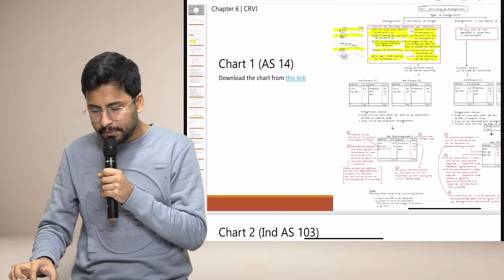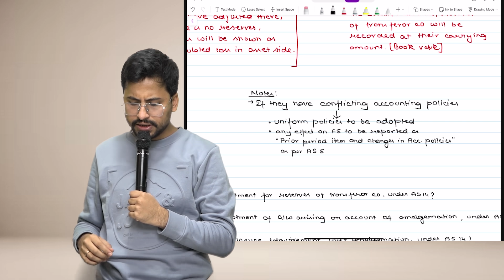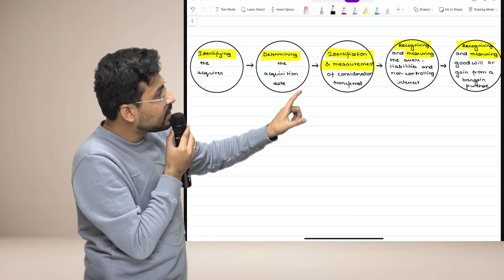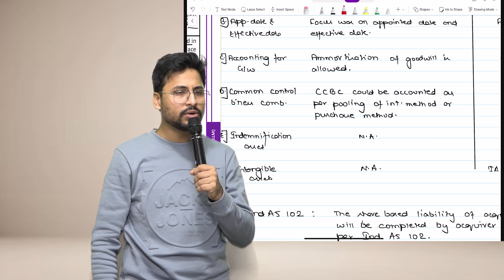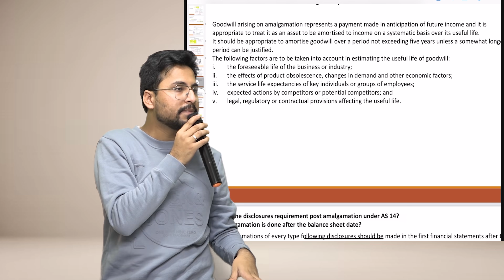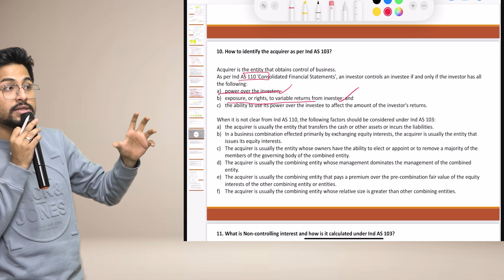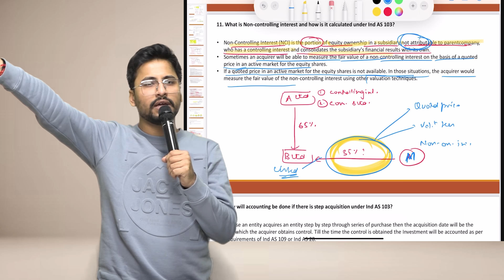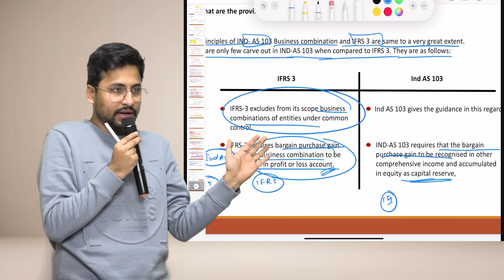Revision of Accounting for Corporate Restructuring || Chapter 6 || CRI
1) Prof. Raj Awate
2) Shubhamm Sukhlecha CA CS
3) Prof. Saleem Quraishee
4) CA Mayur Agarwal
5) CS Somya Katariya
6) CA CS Nilamkumar Bhandari
7) CS Tushar Pahade
8) CA Karan Chandwani
9) Prof. Shubham Agrawal
10) CA Tejas Aralikatti
11) CA CS Shrikant Patil
12) Adv. Prasad Wagh